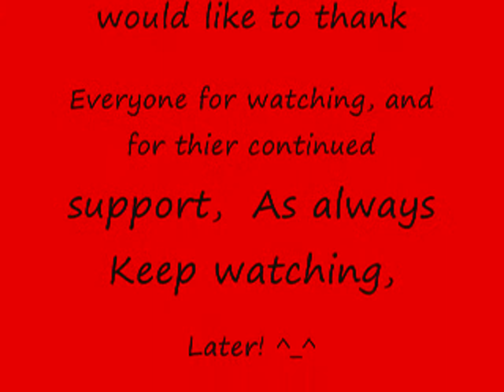New Video By Ryan Matthew Leonard!!!!!! Cross Road Blue!.wmv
New Blues Song I'm playing with. I love Delta blues and wanted to write something with both A Robert Johnson feel but still be modern. Hope you enjoy!